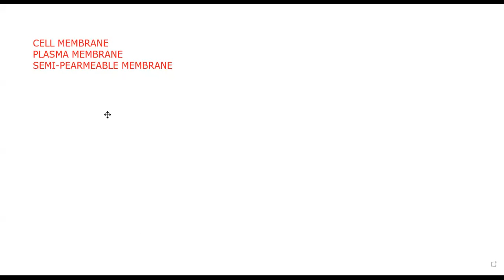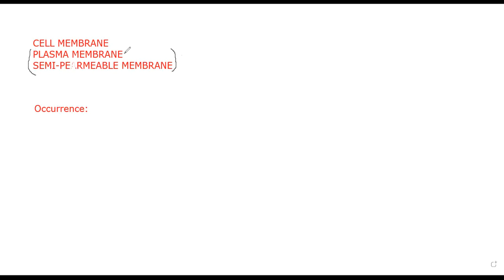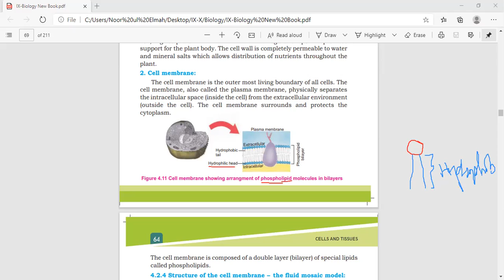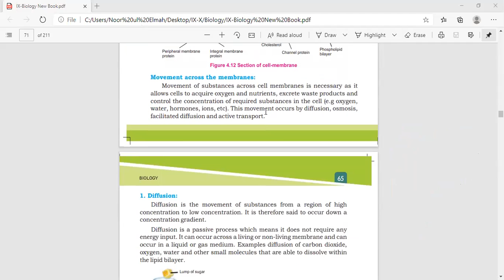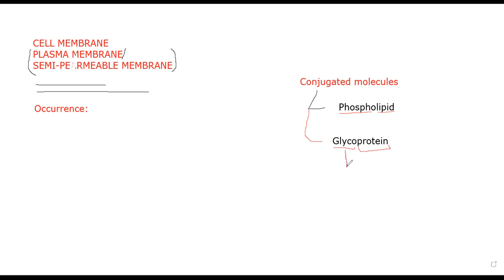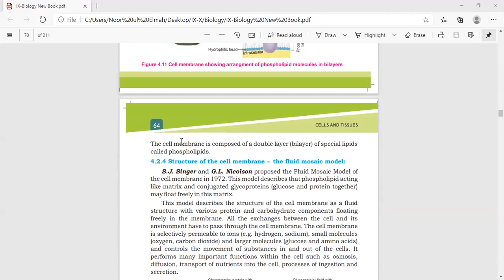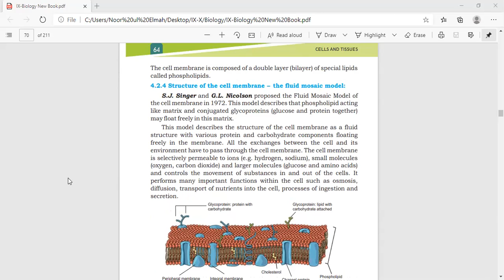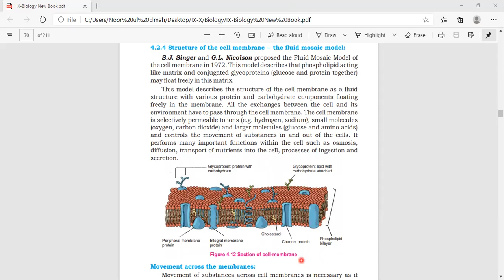Cell Membrane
Cell Membrane: Introduction, Structure according to the Fluid Mosaic Model, Functions